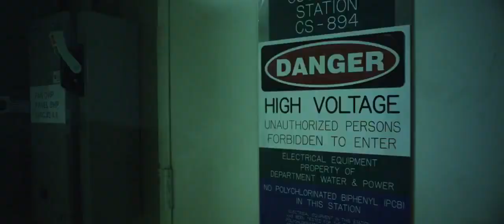Tyga ft. Kurupt & YG - Bitch Betta Have My Money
Tyga ft. Kurupt & Yg               Twitter: @Kurupt_Gotti
Betta Have My Money       FaceBook:  Kurupt YounGotti
Bitch Im the Shit 2012